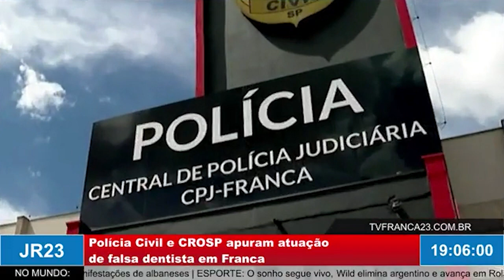Polícia Civil e CROSP apuram atuação de falsa dentista em Franca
Reportagem exibida no JR23, edição de quinta-feira, 1º de junho de 2023.